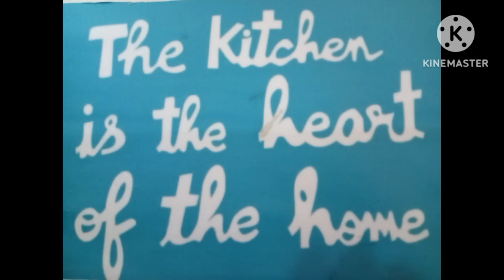মধ্যরাতে হঠাৎ ই যে অজানা আতঙ্ক সৃষ্টি হয়েছিল বাড়ীতে - চূড়ান্ত এক অসহায়তা গ্রাস করেছিলো আমাকে- !!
আমি টিঙ্কু, গৃহবধূ, মা ও দিদা। দীর্ঘ 40 বছরের সংসার আমার। মনে রেখো, ১লা আগস্ট, ২০২৩ থেকে প্রতিদিন দুপুর ঠিক একটায়। দেখা হবে আবার। LifestyleWithTinku তে নতুন episode এর সময়। আমি এই vlog এ তোমাদের সাথে share করবো আমার দৈনন্দিন জীবন, থাকবে রান্না, recipe , রূপচর্চা, skincare , homedecor , মজা , gardening ও আরো অনেক কিছু। এক কথায় ভাগ করে নেব আমার 40 বছরের গুছিয়ে সংসার করার অভিজ্ঞতা। সাথে থেকো, পাশে থেকো, ভালো কন্টেন্ট বানানোর অনুপ্রেরণা হয়ে। দেখতে ভূল না কেউ। দেখা হবে আবার।

I am Tinku , a housewife, mother and grandmother. I have been a housewife for 40 years. Everyday at exactly 1pm is the time for a new episode on LifestyleWithTinku. I will share my daily life with you in this lifestyle vlog, there will be cooking, recipe, makeup, skincare, homedecor, fun, gardening and many more. In one word, I will share my experience of 40 years of organizing the family. Remember, Everyday : exactly 1 pm. See you soon again. Bhalo theko !